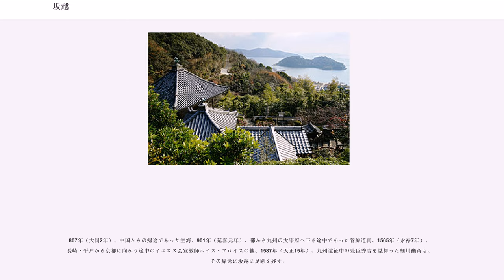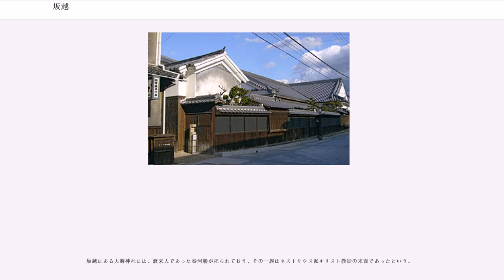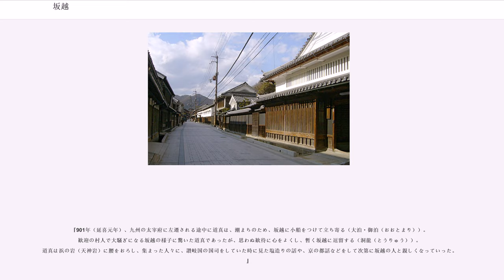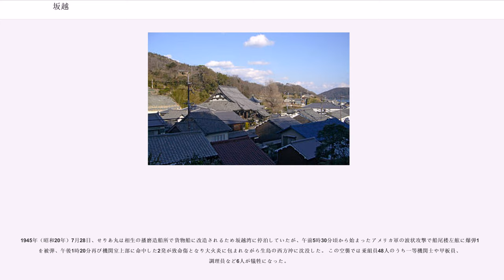坂越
坂越（さこし）は兵庫県赤穂市東部の坂越湾に面する港町。 都市景観大賞（都市景観100選）にも選ばれた伝統的建造物群による古い町並みと、秦河勝聖域の島、生島（国の天然記念物、瀬戸内海国立公園特別保護地区、ひょうごの森百選）を包むように広がる美しい坂越湾の眺望で知られる。播州赤穂産『坂越のかき』の養殖生産地である。

坂越は四季折々の貴重な行事や祭礼、それに伝わる伝統芸能も数多く保存伝承されており、中でも大避神社の祭礼「坂越の船祭り（瀬戸内海三大船祭り）」は国の重要無形民俗文化財に指定されている。2018年（平成30年）4月、北前船の西回り（瀬戸内）航路の主要な寄港地として坂越に残る関連文化財7件が日本遺産に認定（日本遺産「荒波を越えた男たちの夢が紡いだ異空間―北前船寄港地・船主集落」日本遺産ポータルサイト）された。

播磨灘に位置する天然の良港坂越浦には、渡来人であった秦河勝を始め、南朝（南北朝時代）の忠臣であった児島高徳など、多くの偉人伝説が残る。地元に残るそれら人々の伝承記録をみると、坂越が瀬戸内往来の重要な中継地として長くあった事が窺える。

807年（大同2年）、中国からの帰途であった空海、901年（延喜元年）、都から九州の大宰府へ下る途中であった菅原道真、1565年（永禄7年）、長崎・平戸から京都に向かう途中のイエズス会宣教師ルイス・フロイスの他、1587年（天正15年）、九州遠征中の豊臣秀吉を見舞った細川幽斎も、その帰途に坂越に足跡を残す。

17世紀に入ると、瀬戸内海有数の廻船業（西廻り航路）の拠点として発展、奥藤、大西、岩崎、渋谷などの豪商が廻船業を営み、坂越浦には西回り航路用の大型廻船31艘、内海航路用の小型廻船15艘余りが犇いていたという。また、西国大名の参勤交代の港としても使われていた。

この頃の坂越港には、数回にわたってオランダ船の入港記録もあり、1787年（天明7年）には、蘭学者でもあった司馬江漢が坂越に立ち寄っているのが興味深い（『江漢西遊日記』）。

18世紀以降、北前船が停泊する日本海諸港の台頭によって瀬戸内の港町の多くが衰退する中、坂越は「赤穂の塩」を運ぶ北前船の港として明治時代まで栄え、坂越浦から、高瀬舟の発着場があった千種川まで続く「大道（だいどう）」と呼ばれる通りの風格ある町並みは、往時の繁栄を今に伝えている。

坂越にある大避神社には、渡来人であった秦河勝が祀られており、その一族はネストリウス派キリスト教徒の末裔であったという。

日本のキリスト教の研究者によると、日本で最も古くイースターを礼拝したのは、ネストリアンと呼ばれていた景教を崇拝する人々であり、西暦544年（欽明5年）頃には、坂越に教会を築いてイースターを祝っており、日本で最初となる孤児院（悲田院）としての役割をも担っていたのが大避神社であると推測している。事実であれば、ローマカトリックの宣教師であった聖フランシスコ・ザビエルが鹿児島に上陸する1,000年前に景教は坂越に伝来していた事になる。

坂越には菅原道真を由来とする地名が多く残る。

『901年（延喜元年）、九州の太宰府に左遷される途中に道真は、潮まちのため、坂越に小船をつけて立ち寄る（大泊・御泊（おおとまり））。歓迎の村人で大騒ぎになる坂越の様子に驚いた道真であったが、思わぬ歓待に心をよくし、暫く坂越に逗留する（洞龍（とうりゅう））。道真は浜の岩（天神岩）に腰をおろし、集まった人々に、讃岐国の国司をしていた時に見た塩造りの話や、京の都話などをして次第に坂越の人と親しくなっていった。』

道真公が去った後、人々は、天神山（北之町）の北野天満宮（現在は大避神社境内に移設）に道真公を祀る。有名な『こち吹かば　匂いおこせよ　梅の花 主なしとて　春を忘るな』は、ここでは、道真公が坂越を離れる時に、坂越の山に咲く梅の花を眺めながら、京を思いつつ、詠んだ歌であるとされている。

坂越沖では、太平洋戦争末期に日本本土への石油輸送に成功したことで知られる一隻の大型タンカーがアメリカ海軍機動部隊に空爆を受けて沈没している。

1945年（昭和20年）7月28日、せりあ丸は相生の播磨造船所で貨物船に改造されるため坂越湾に停泊していたが、午前5時30分頃から始まったアメリカ軍の波状攻撃で船尾楼左舷に爆弾1発を被弾、午後1時20分再び機関室上部に命中した2発が致命傷となり大火炎に包ま...